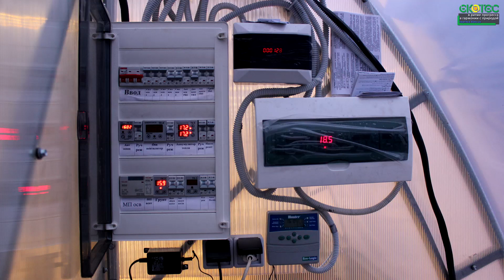Терморегуляторы для охлаждения как правильно выбрать и настроить. Для теплицы и не только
Всё оборудование находится на нашем сайте также, можете звонить по номерам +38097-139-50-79 или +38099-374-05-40 viber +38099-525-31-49

В жаркий период года нам часто приходиться дополнительно охлаждать помещения. И  в данном случае, что бы правильно управлять системами охлаждения нужен правильный терморегулятор. И его надо правильно настроить.
Такие терморегуляторы отлично работают в цикле на понижение и позволяют управлять системами охлаждения и проветривания, и могут управлять:
- открыванием закрыванием форточек или фрамуг
- системы туманнообразования
- системы вентиляции для проветривания - вентиляторы
- аккумуляторы тепла холода

Полезные ссылки:
Терморегуляторы